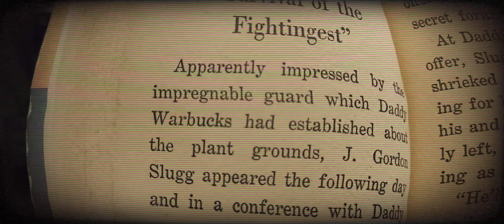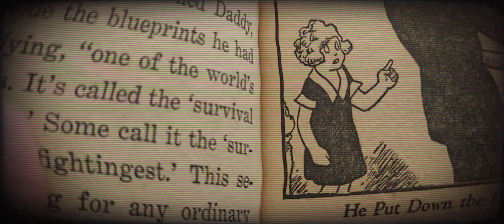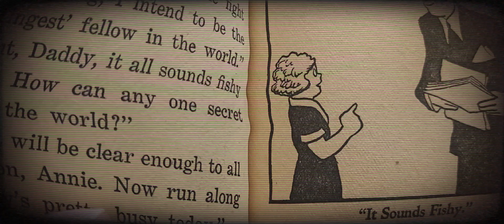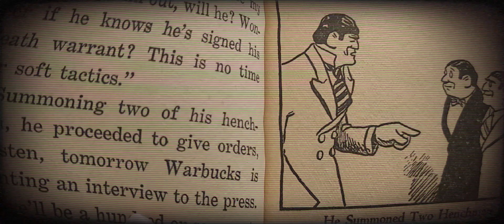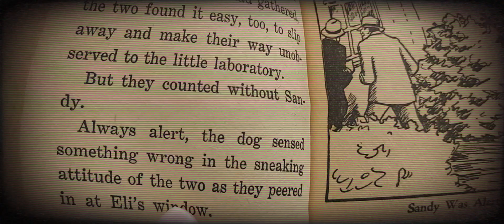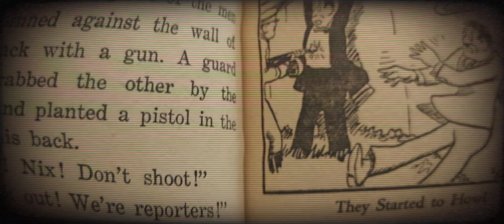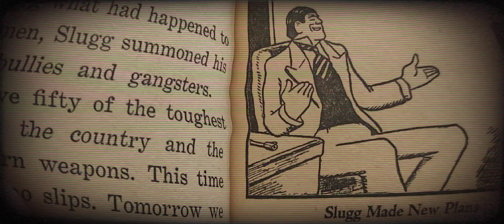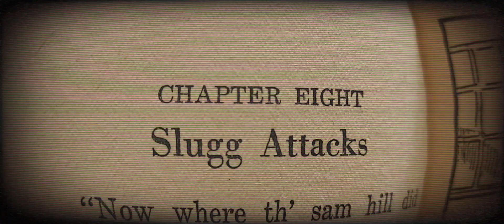(CHAPTER 7) The Million Dollar Formula - "SURVIVAL OF THE FIGHTINGEST"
Chapter 7 of the ongoing tale "The Million Dollar Formula" with Little Orphan Annie and Daddy Warbucks. You can find the rest of the story in the Chapter Reading Playlist on this channel.